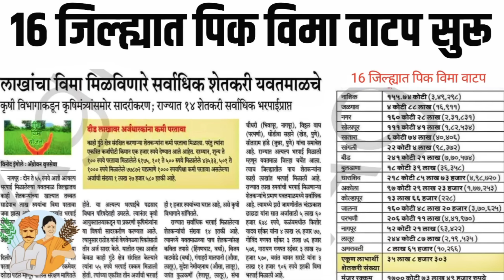16 जिल्ह्यात आज रात्री 10 वाजता पासून पिक विमा जमा | pik vima 2023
7/12 ऑनलाईन कसा काढावा 2023 | 8 अ उतारा कसा काढायचा 2023 | 7/12 online download maharashtra 2023👇

16 जिल्ह्यात आज रात्री 10 वाजता पासून पिक विमा जमा | pik vima 2023

16 जिल्ह्यात आज रात्री 10 वाजता पासून पिक विमा जमा
16 जिल्ह्यात आजपासून पिक विमा जमा
आज रात्री 10 वाजता पासून पीक विमा जमा बातमी live
पीक विमा संदर्भात बातमी लाईव्ह
या नवीन जिल्ह्यात पिक विमा वाटप सुरू
पीक विमा 16 जिल्ह्यात वाटप सुरु यादी
rabbi pik vima vatap 2023
kharip pik vima vatap 2023
agrim pik vima vatap 2023
पिक विमा आजच्या ताज्या बातम्या live
Viral